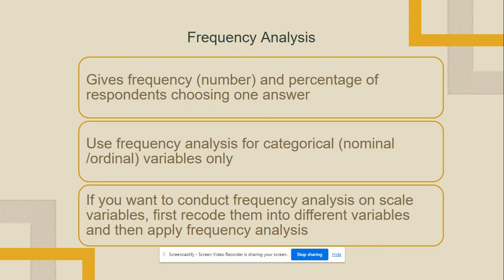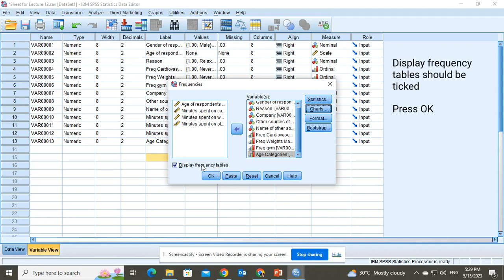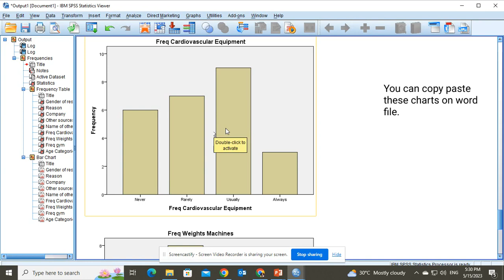How to Conduct a Frequency Analysis on SPSS | Basic Statistics | Quantitative Analysis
Frequency analysis is the most basic test you perform on your variables to tell how many (N) and what percentage (%) of your respondents chose gave a particular answer to a question. For instance, how many responded Yes and how many responded No to a question or how many chose Male and how many chose Female in the question on gender.